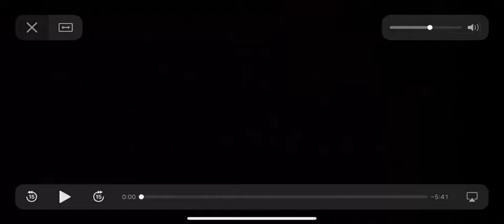Sean Phillips Libero Highlights